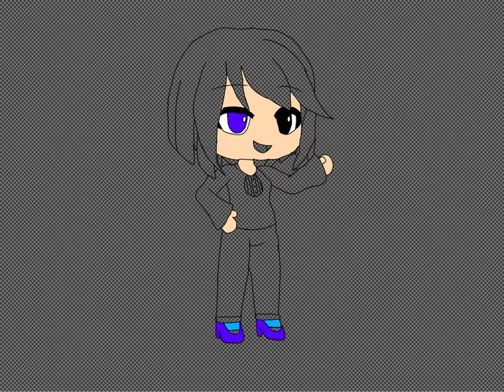Trisha Narayan SpeedPaint (No Music)